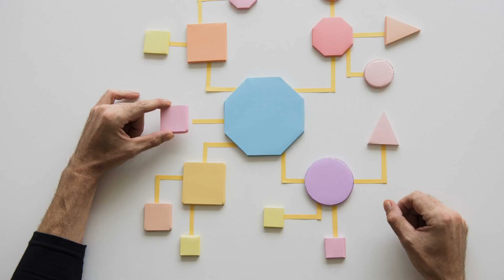Découvrez le Design Thinking avec SAS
Pourquoi continuer à travailler comme autrefois ?
Découvrez avec SAS l’approche du Design Thinking et pourquoi pour nous, la curiosité peut être moteur d’innovation. Nous serons ravis de vous accueillir prochainement pour vous faire vivre une expérience tout simplement différente !